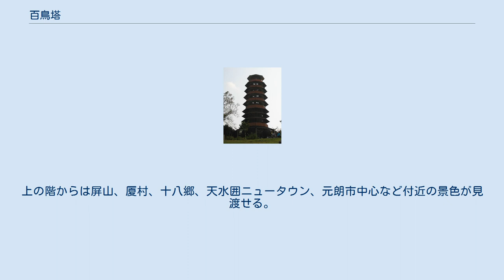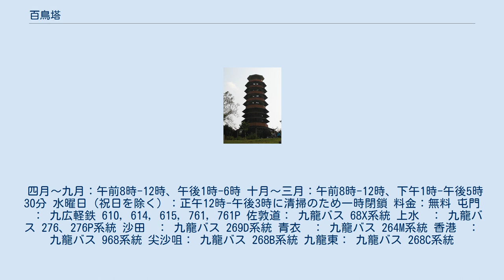百鳥塔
百鳥塔 百鳥塔の位置 百鳥塔（ひゃくちょうとう）は香港の元朗公園にある観光塔。
 高さ30メートル、7層建て。
外装は赤色。
1階の部分は百鳥苑と呼ばれる小さい（85平方メートル）鳥の飼育施設になっている。
上の階からは屏山、厦村、十八郷、天水囲ニュータウン、元朗市中心など付近の景色が見渡せる。
 百鳥苑では、アカハラコノハドリ（橙腹葉鵯）、シロガシラクロヒヨドリ（黒短脚鵯、Black Bulbul）、キンバト（緑背金鳩、Emerald Dove）、ソウシチョウ（紅嘴相思）、ガビチョウ（画眉鳥）、ブンチョウ（爪哇禾雀）、コウライウグイス（黒枕黄鸝、Black-naped Oriole）、エボシヒヨドリ（黒冠黄鵯、Black-headed Yellow Bulbul）、モリハッカ（樹八哥）等、30種、100羽あまりの鳥を飼育している。
 四月～九月：午前8時-12時、午後1時-6時 十月～三月：午前8時-12時、下午1時-午後5時30分 水曜日（祝日を除く）：正午12時-午後3時に清掃のため一時閉鎖 料金：無料 屯門　： 九広軽鉄 610，614，615，761，761P 佐敦道： 九龍バス 68X系統 上水　： 九龍バス 276、276P系統 沙田　： 九龍バス 269D系統 青衣　： 九龍バス 264M系統 香港　： 九龍バス 968系統 尖沙咀： 九龍バス 268B系統 九龍東： 九龍バス 268C系統